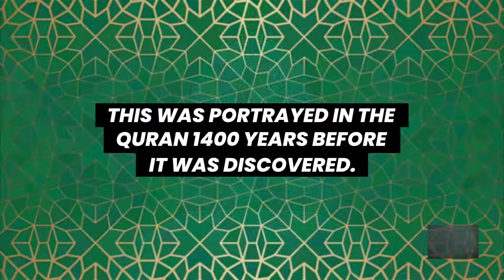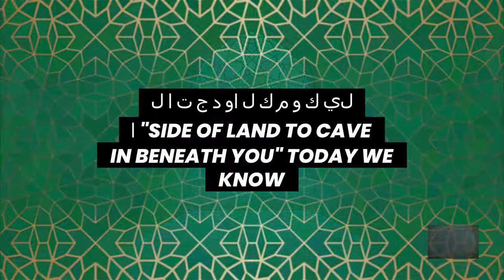Landslides in Quran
Islamcompass.com

[Noble Quran 7:54]

 He is the One Who created the heavens and the earth in six yaum (days or periods of time), and then He Istawa (rose above) the Throne. He knows what goes into the world and what comes forth from it, what descends from heaven, and what ascends up to it. And He is with you (by His Knowledge) where so ever you may be. And Allah is the All-Seer of what you do. [Noble Quran 57:4]

We observe from these statements a very logical approach to understanding the nature of God without comparing Him to the creation or putting Him in His creation. Landslides in Quran